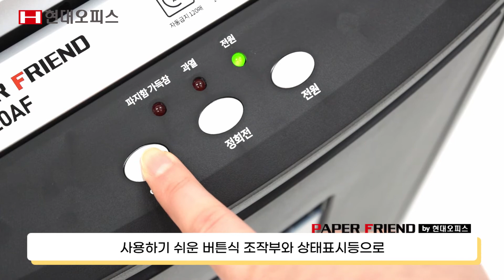150매까지 자동급지가 가능한 문서세단기 PK-120AF [페이퍼프랜드 by 현대오피스]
150매까지 자동급지가 가능한 문서세단기 PK-120AF [페이퍼프랜드 by 현대오피스]